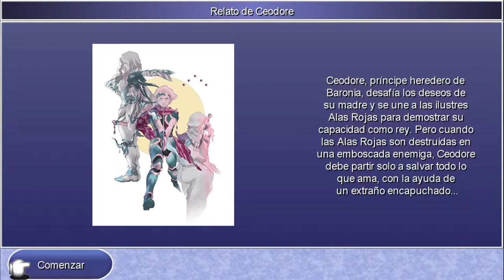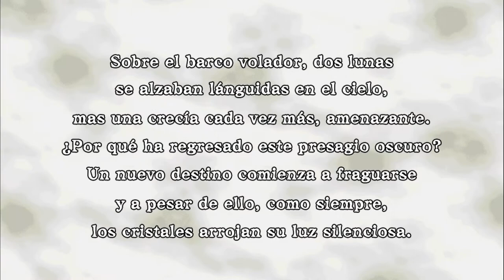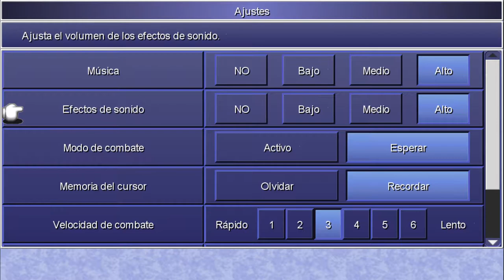Final Fantasy IV: The after years - cap.1 - Aprendiz y maestros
El último de los Alas Rojas.